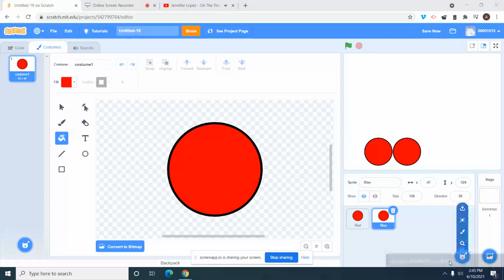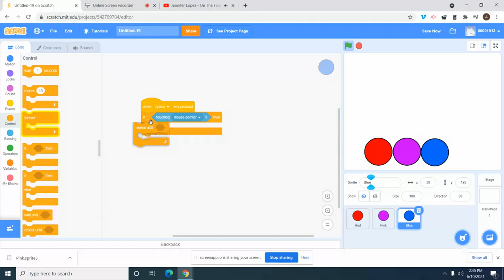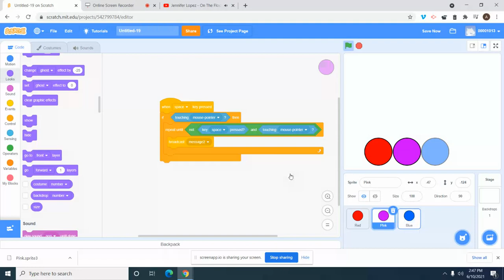Scratch Bros 119